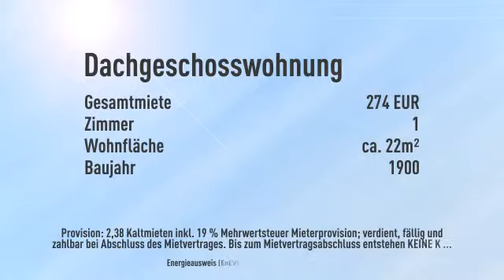2013 neu saniertes, helles DG-Apartment in der Goebenstraße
Objektnr.: 2014065
Informationen zum Energieausweis:
Baujahr: 1900
Heizungstyp: Etagenheizung
wesentliche Energieträger: Gas